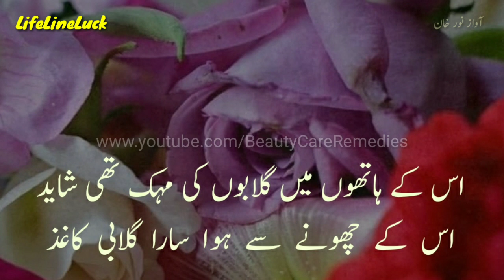Pyar Bhari Shayari | Two Lines Love Poetry in Hindi | پیار بھری اردو ہندی شاعری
محبت شاعری، پیار شاعری،عشق شاعری،اردو شاعری،ہندی شاعری